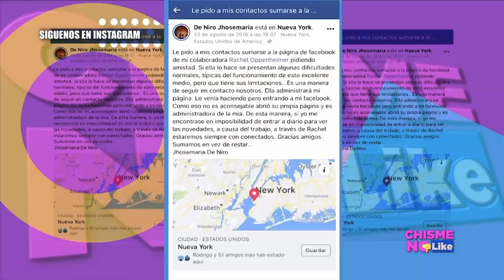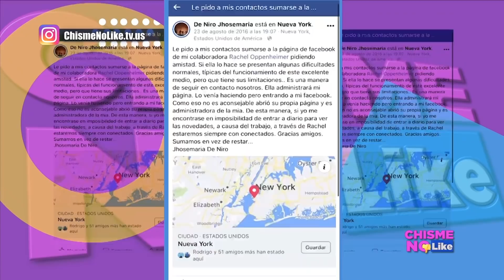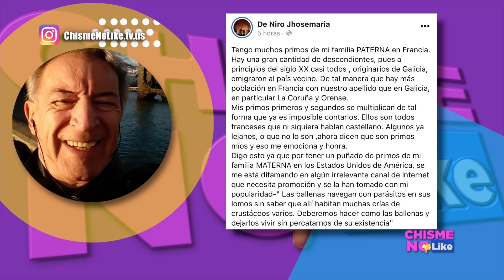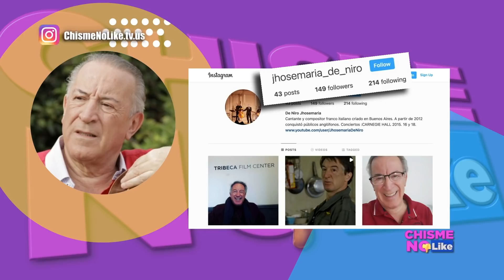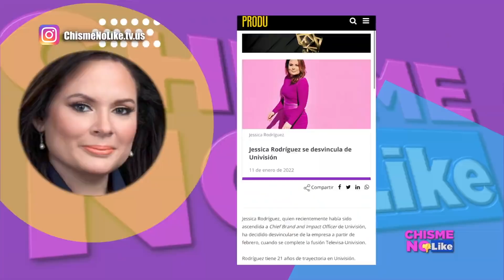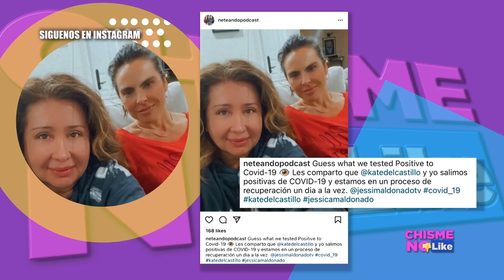JHOSEMARIA DE NIRO NOS INSULTA X CACHARLO EN MAROMA - JESSICA RDZ INSULTA MEXICANOS - CHISME NO LIKE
Como gato boca arriba, Jhosemaria De Niro se defiende en redes insultando y menospreciando nuestro trabajo por haber sido descubierto en la mentira. Toni Balardi es asaltado y lo toma con humor. Se vienen los despidos en Univision, aunque nosotros ya lo habíamos dicho… otra vez. Se trata de Jessica Rodríguez que aparte insulta a los mexicanos.